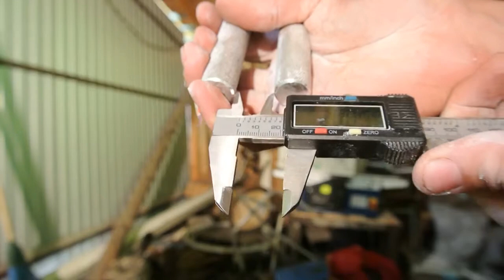vano sukhashvili BBT8 choked20 1rep 87rgc 04 07 2015